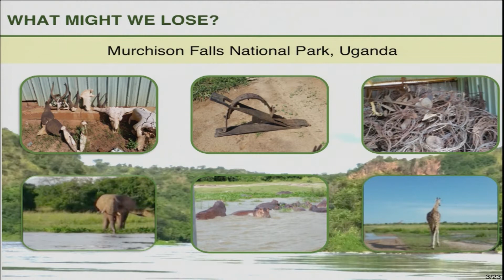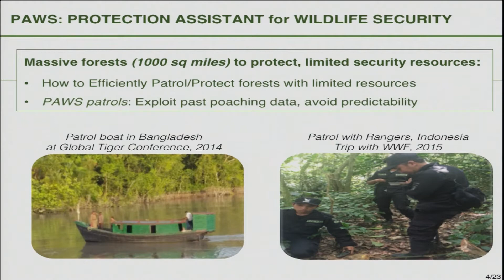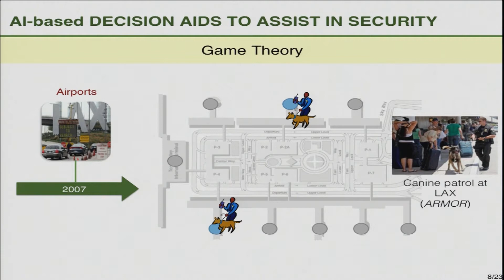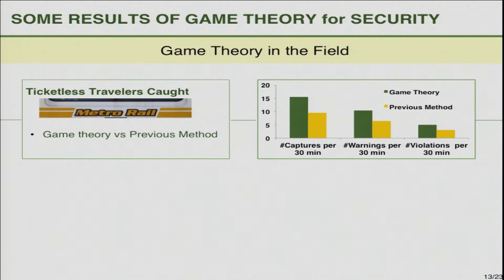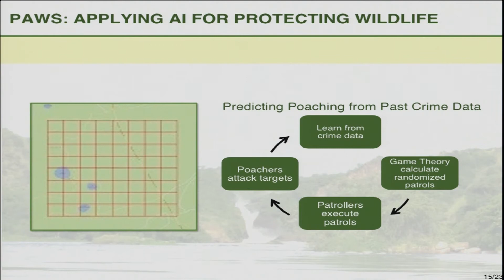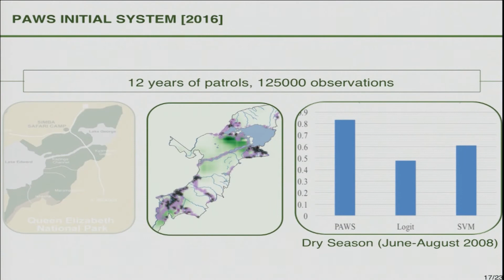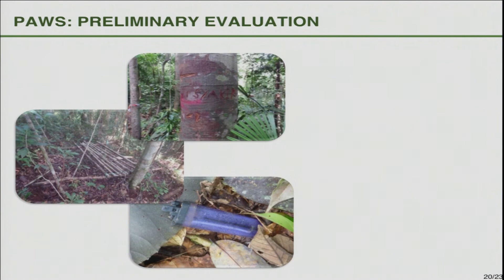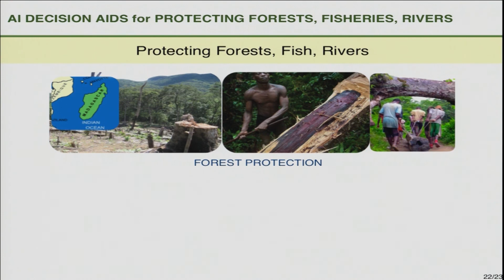Green Security: How can AI help in protecting Forests, Fish and wildlife.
Prof. Milind Tambe, University of Southern California, at "AI for social good"